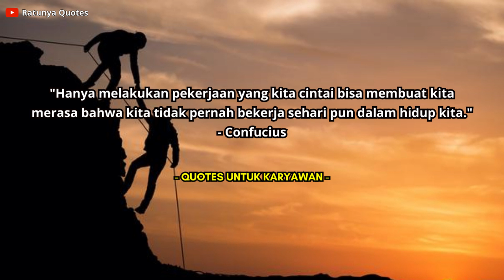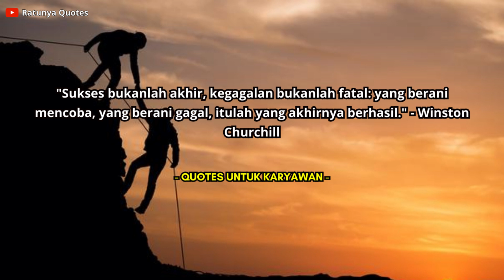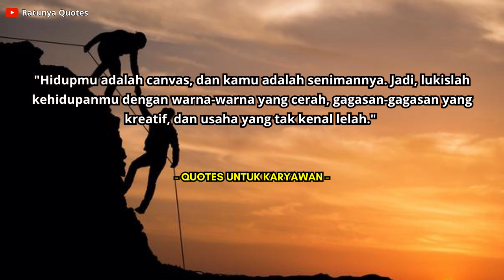TERBARU! 20 QUOTES PENYEMANGAT KERJA! KUMPULAN KATA MOTIVASI - RATUNYA QUOTES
Dengan begitu kalian tidak ketinggalan saat Ratunya Quotes upload video video terbarunya.
Terima kasih untuk yang sudah dukung channel ini semoga sehat selalu dan di limpahkan rejekinya..
Semoga tiktok kalian langsung fyp setelah mengikuti cara ini

Terima kasih semua... sampai ketemu di video selanjudnya.

kata kata semangat untuk bangkit,kata kata bijak untuk orang yg menyakiti kita,,kata kata bijak untuk suami,kata kata semangat untuk diri sendiri,kata kata bijak untuk suami yang tidak menghargai istri,kata kata moivasi untuk anak sekolah,
motivasi semangat kerja keras,motivasi semangat kerja islam,motivasi biar semangat kerja,kata motivasi semangat kerja,yel yel motivasi semangat kerja,lagu motivasi semangat kerja,
motivasi hidup semangat kerja,musik motivasi semangat kerja instrumental,motivasi agar semangat kerja,motivasi semangat kerja,motivasi semangat belajar,motivasi semangat,motivasi semangat hidup,
motivasi semangat hidup untuk diri sendiri,motivasi semangat pagi,motivasi semangat kuliah,motivasi semangat untuk sukses,motivasi semangat berjuang,motivasi semangat bekerja,motivasi semangat kerja pagi hari,
motivasi semangat usaha,motivasi semangat belajar dari habibie,motivasi semangat berjualan,kata kata mutiara kerja keras demi masa depan,kata kata mutiara kerja,
kata kata bijak kerja keras,kata kata bijak penyemangat kerja,kata kata mutiara pekerja keras,kata kata bijak pekerja,kata kata bijak pekerja proyek,
kata kata penyesalan ferdy sambo,kata kata penyesalan sambo,kata kata penyemangat untuk anak,kata kata penyesalan karena telah menyia nyiakan seseorang,kata kata penyemangat untuk orang sakit,
kata kata penyembahan saat ibadah,kata kata penyemangat kerja,kata kata penyemangat kerja buat pacar,kata kata motivasi dalam bekerja,kata kata motivasi bekerja,kata kata motivasi untuk bekerja,